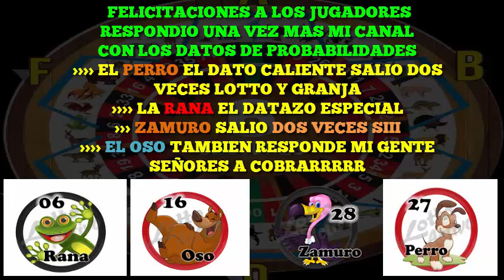JUEVES 20/12/2018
PERRO Y ZAMURO ACERTADOS DOS VECES CADA UNO
ACERTAMOS -- RANA - OSO HOY FUE EXCELENTE MI GENTEEEE
JUEVES DATAZO IMPERDIBLE